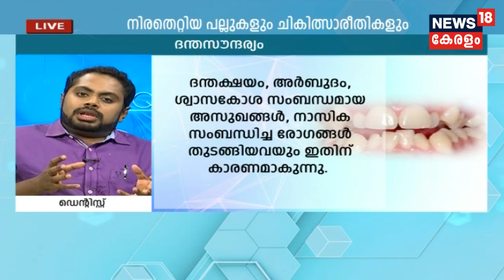Dr.Q: നിരതെറ്റിയ പല്ലുകള്‍ | Malpositioned Teeth And Jaws | 19th February 2019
Watch the latest episode of Dr.Q, telemedicine show, in which Dr. Athish Jayakumar, Orthodontist, KIMS Hospital, Thiruvananthapuram, speaks about Malpositioned Teeth.